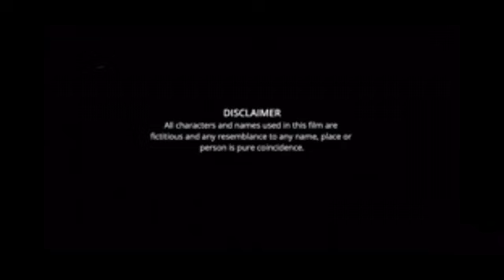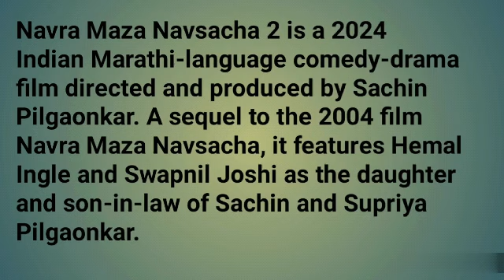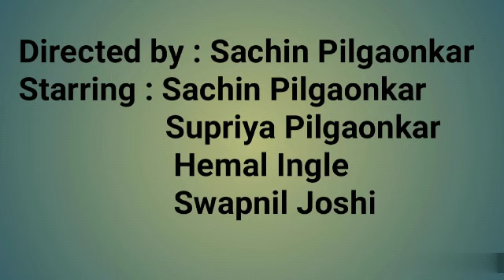Navra Maza Navsacha 2 Marathi Full Movie review | Pilgaonkar, Supriya Pilgaonkar, Ashok Saraf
Director : Sachin Pilgaonkar
Writer : Santosh Pawar
Stars : Ali Asgar
            Harish Dudhade
            Hemal Ingle